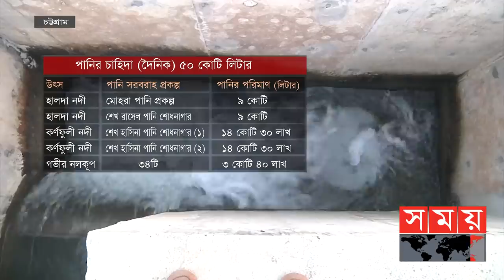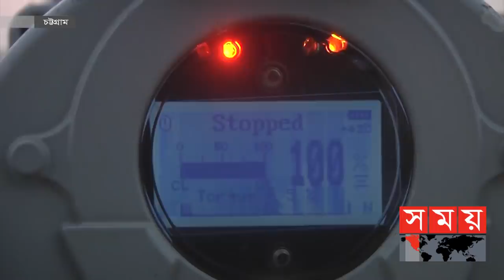৮ হাজার কোটি টাকায় ৩৮ কোটি লিটার পানি! | Chattogram WASA | Chattogram News | Somoy TV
চট্টগ্রাম নগরীতে ওয়াসার পানি সরবরাহ লাইনে যুক্ত হচ্ছে আরো ১৪ কোটি ৩০ লাখ লিটার পানি। কর্ণফুলী নদী থেকে তোলা এই পানি পরিশোধনের মাধ্যমে যুক্ত করা হবে সরবরাহ লাইনে। সাড়ে চার হাজার কোটি টাকা ব্যয়ে স্থাপন করা এই শেখ হাসিনা পানি শোধনগার প্রকল্পের আগামীকাল আনুষ্ঠানিক উদ্বোধন করবেন প্রধানমন্ত্রী নিজেই। এর মাধ্যমে আগামী ২০৩০ সাল পর্যন্ত নির্বিঘ্নে পানি পেতে যাচ্ছে ৬০ লাখ নগরবাসী।